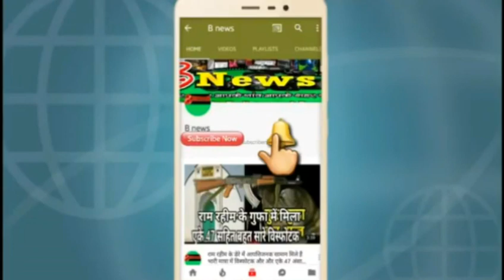देवरिया में 10वीं और 12वीं की परीक्षा केंद्रों की अब इस तरह से DM ने सुनाया आदेश